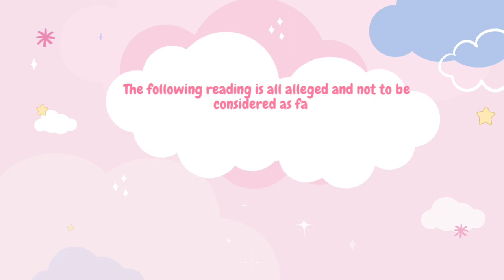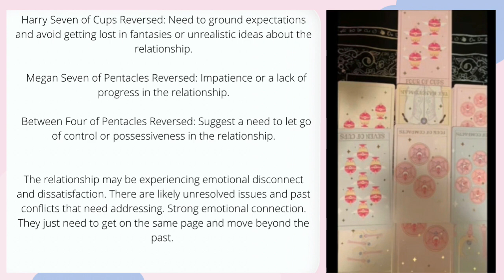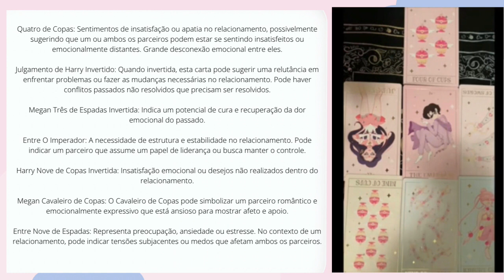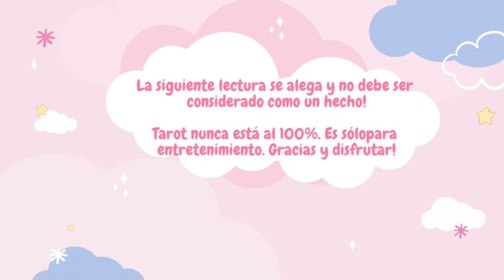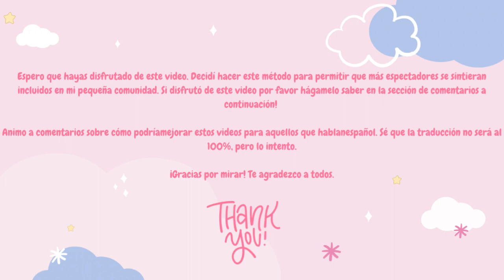TEXT ONLY Tarot Reading Prince Harry and Megan Markle English Português Español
1:37 Português (Role para baixo para ler sobre este vídeo e anúncios)
3:04 Español (Desplázate hacia abajo para leer sobre este video y anuncios)

Remember, these videos should not be considered as fact. They are purely for entertainment and fun.

Reading on Prince Harry and Megan Markle.

Deck used: Magical Tarot

***Announcement regarding the one free tarot card reading***

Again, thank you, everyone, for supporting my channel. I want to give back by offering one free reading to a subscriber for every new hundred subscribers. I will randomly select a subscriber and announce the winner in the video following each milestone. Limited time only.

Lembre-se, esses vídeos não devem ser considerados como fato. São puramente para entretenimento e diversão.

Anúncio sobre a leitura de carta de tarô grátis***

Mais uma vez, obrigado a todos, por apoiarem meu canal. Quero retribuir oferecendo uma leitura gratuita a um assinante para cada novo cem assinantes. Vou selecionar aleatoriamente um assinante e anunciar o vencedor no vídeo seguindo cada marco. Apenas tempo limitado.

Recuerde, estos videos no deben considerarse como un hecho. Son puramente para el entretenimiento y la diversión.

Anuncio sobre la única lectura gratuita de cartas del tarot***

Una vez más, gracias a todos por apoyar mi canal. Quiero retribuir ofreciendo una lectura gratuita a un suscriptor por cada nuevo cien suscriptores. Seleccionaré aleatoriamente un suscriptor y anunciaré el ganador en el video después de cada hito. Solo por tiempo limitado.